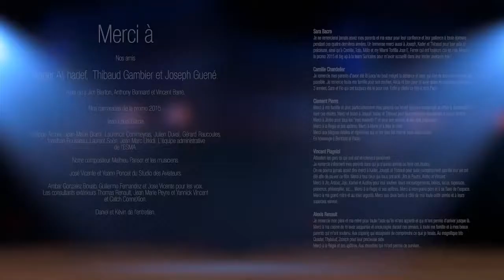Dövüşçü | Kısa Animasyon | Çizgi Film